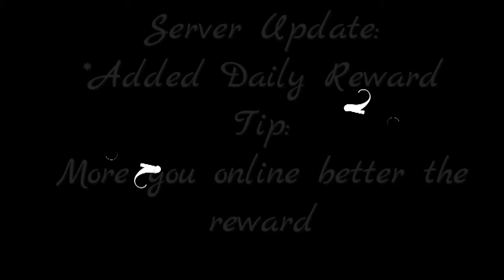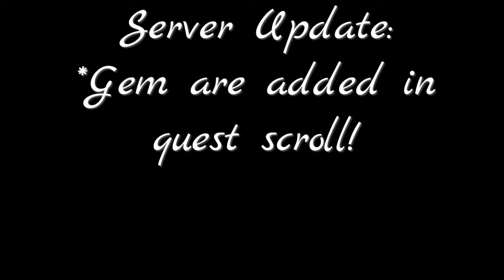Minecraft Cracked Server | HolyCraft | Faction | Episode 4 (Finale)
This video including Season Finale
REASON ENDING:
- All player reset it stats
- To be less confusing between season 1 & season 2
- Follow xD_ninja what to do, I like a dog. lel

And Yeah, Join this server to more insane gamemode challenge!

IP: play.holycraft.xyz
Server Name: HolyCraft
Server Version: 1.8.X (Recommended)

"By the way don't abuse/spam/saying bad word in the comment"